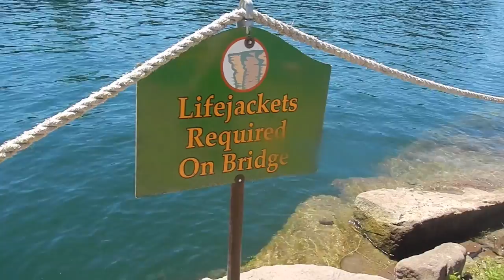Brownstone Park | Flyboard, Cliff Jump, Zip Lines, Waterpark in Connecticut!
Visting Brownstone Exploration and Discovery Park in Portland, Connecticut. This park is a natural water park with activities including fly boards, cliff jumps, rope swings, zip lines and much more.